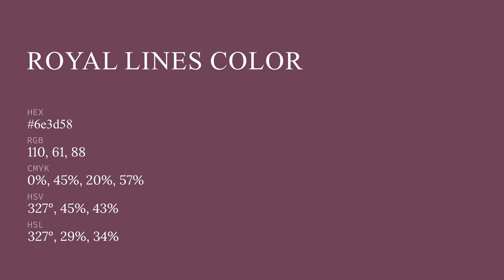Royal Lines color 6e3d58 hex color - Red color - Cool color 6e3d58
What color is Royal Lines ? 6e3d58 hex color - Red color - Cool color 6e3d58

Hex 6e3d58 Color Code is also known as Royal Lines color.